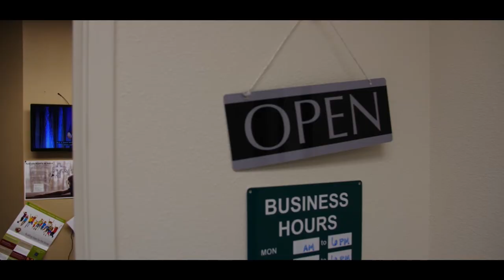All Vitality Health Locations